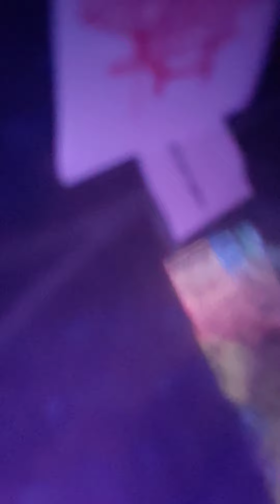hi watch for more